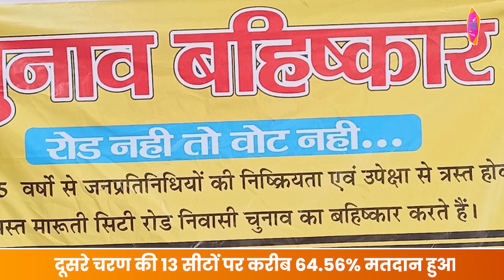राजस्थान में लोकसभा चुनाव का मतदान समाप्त, दूसरे चरण में 64.56% फीसदी मतदान